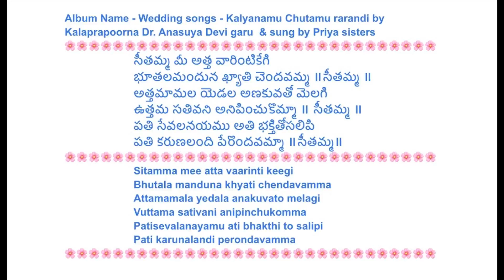418. అప్పగింతల పాట//Appagintala Paata with lyrics in Tel & Eng //Pelli patalu- Telugu wedding songs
నాకు తెలిసిన పాటలు అందరికీ అందుబాటు లో వుండాలి అనే నా ప్రయత్నం ఆదరిస్తున్న మీ అందరికీ నా ధన్యవాదములు

Kalaprapoorna Dr. Anasuyadevi Garu Direct chesina Wedding songs - Kalyanamu chutamu Rarandi lo paata. Ee paata Original version singers Priya Sisters.

I tried singing upto my knowledge not to hurt the original version
Happy to share this with Everyone